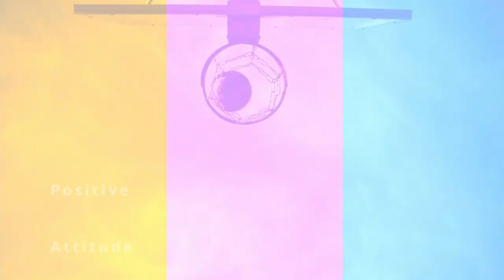Thilan Samaraweera on Lahore Attack 2008